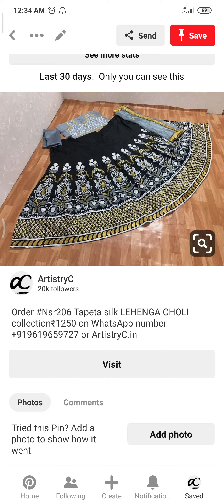Order Black Taffeta Silk Lehenga Choli Online NSR206 Poonam Kaur Look-A-Like Styles